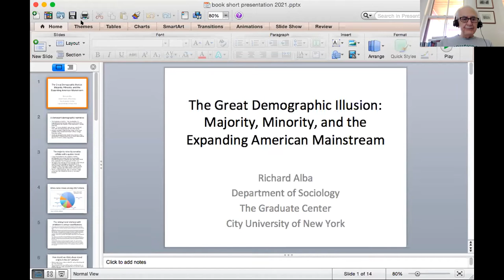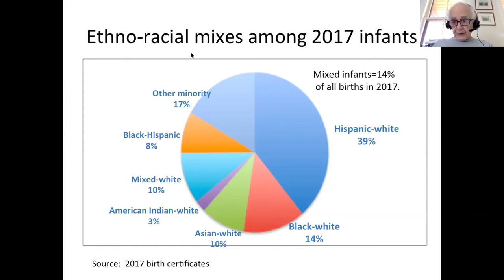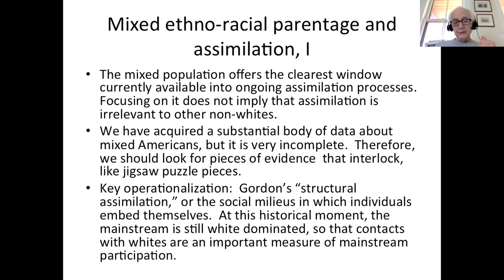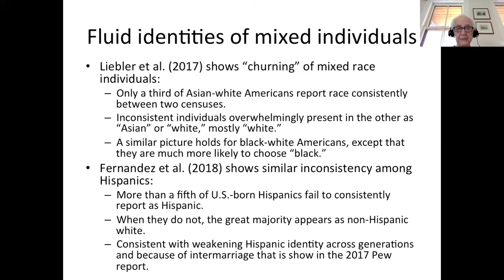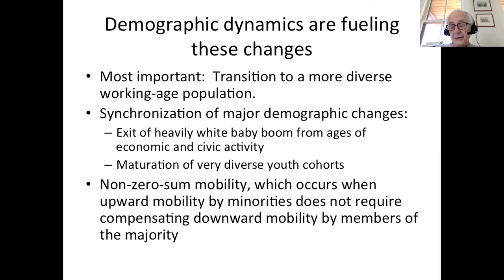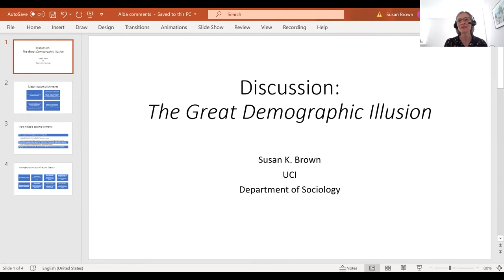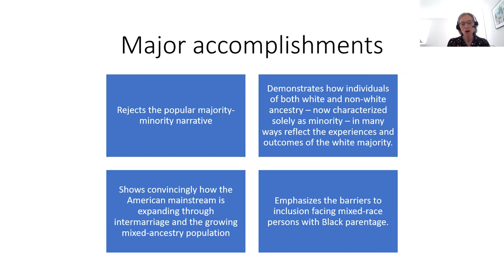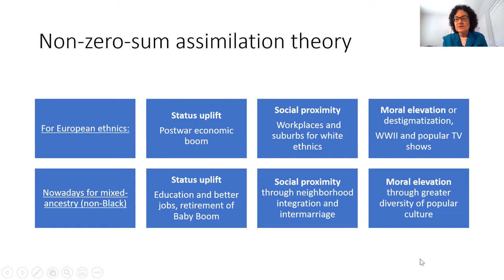Reimagining the Latinx Experience in America: Richard Alba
The Reimagining the Latinx Experience in America Book Talk Series hosts Professor Richard Alba (CUNY) to discuss his book, The Great Demographic Illusion:  Majority, Minority, and the Expanding American Mainstream (Princeton, 2020), with comments from Professor Susan K. Brown (UCI).

Recorded via Zoom on Sept. 16, 2021.